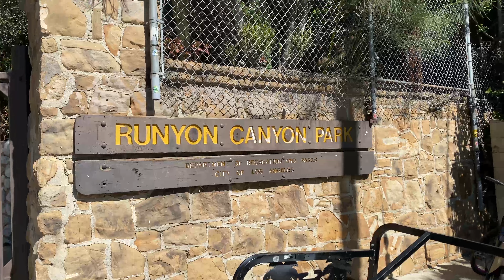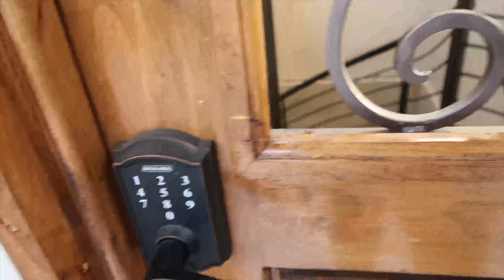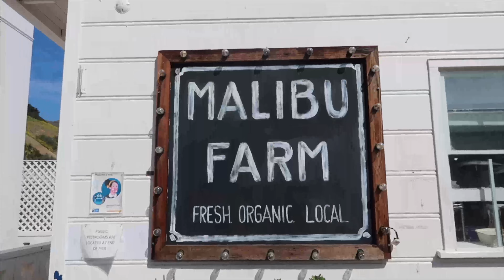VLOG: LIVING IN LA FOR 2 WEEKS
Hey guys! Come along with us for two weeks (and maybe longer lol) living in LA! We are so grateful to be here to be able to work and explore & I'm so excited to bring you guys along!